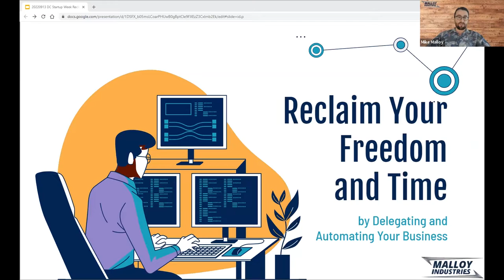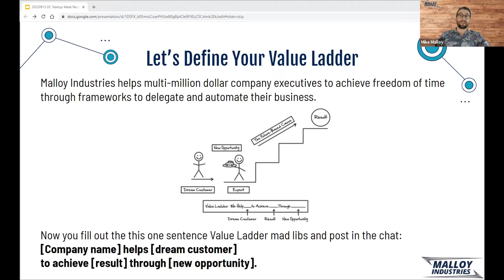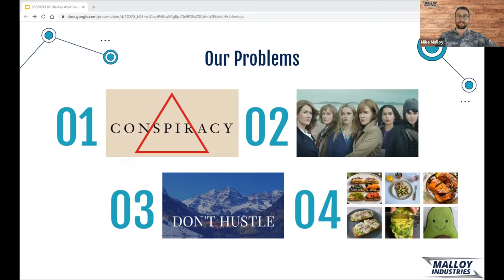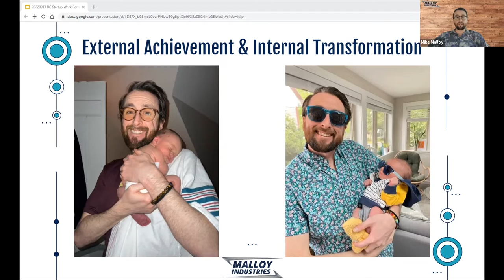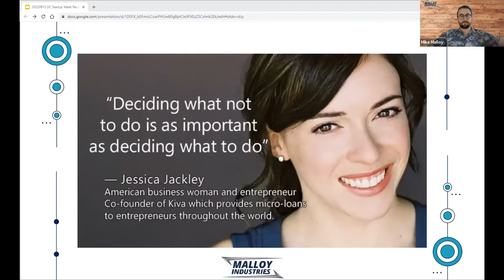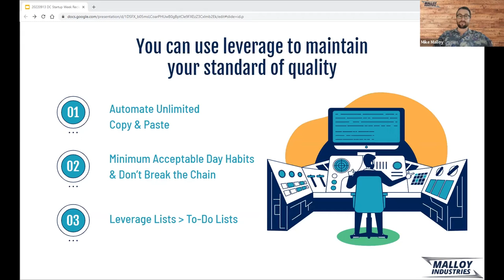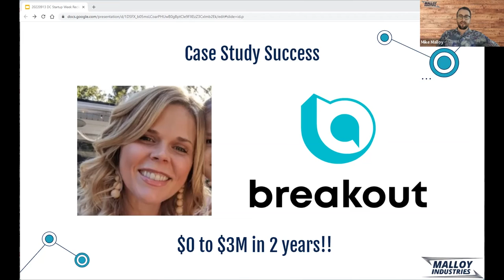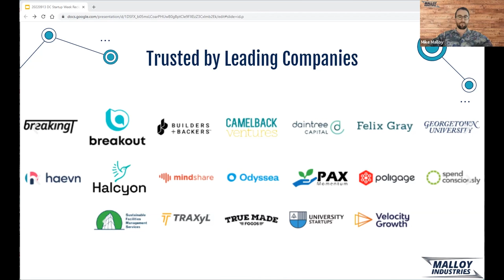DCSW22: How to Get Back Your Time and Freedom by Delegating and Automating Your Business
If I don’t show up, the show won’t go on. I stress thinking about what would happen to my business if I got sick or took a vacation. I don’t have time to properly train the help I know I need. I’m swamped. I’ve been burned by staff before. I have trust issues. I have a team helping me, but they always need clarity on how to get things done. I'm skeptical anyone could perform tasks at the same quality as me. I can’t scale or eventually sell my business without standardizing or simplifying my operations.

If any of that sounded familiar to you, then join this session!

You will learn new frameworks and opportunities to rethink delegating work, designing automated systems for scale, and decreasing your stress, so you can get back your time and freedom to spend it doing what you love with the ones you love.

About DSLBD: DSLBD envisions a business environment in which: DC businesses are connected in real-time with local, federal, and global business opportunities; businesses navigate government quickly, confidently, and effectively; and every entrepreneur and business with a great idea and a great plan has the capital to make it happen.

This session took place at DC Startup Week 2022. To learn more about DC Startup Week and how to get involved with the community please